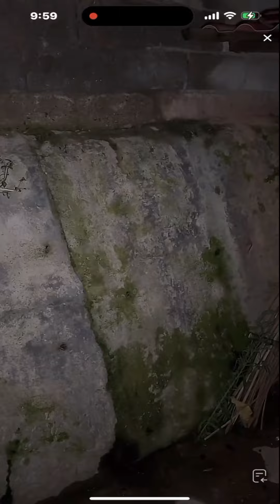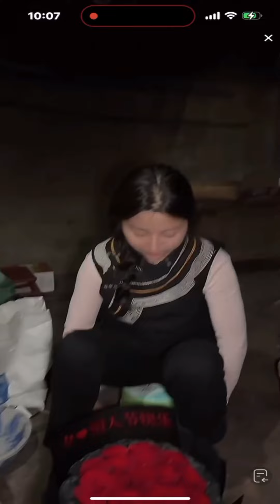阿伟对阿子莫七夕节准备表白 吧妹妹 骗走了 但是 阿伟一直没有勇气 说一句 我爱你 记录农村生活@阿伟 (重新开始) @阿英莫